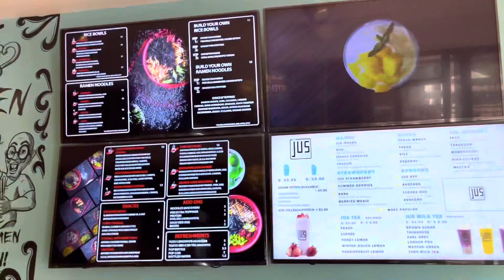Down town Red Deer | Small City in Alberta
Please come and see what you can explore here at Red deer Alberta Canada.

Small City but there are lot of things you can do and discover!

Love yah! Peace ✌🏼